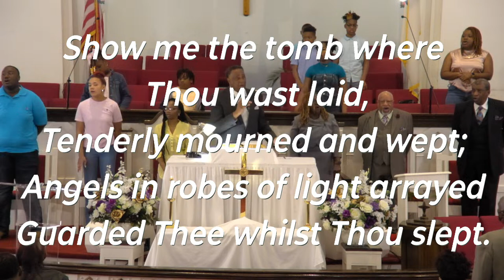St Philip Monumental A.M.E. Church | Rev. Dr Bernard Clarke "On The Way To The Cross"| 10:00am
Or mail your seed to:
Post Office Box 2645, Savannah, GA 31401

You’ve gone as far as you can without Jesus. Receive the Gift of Salvation NOW at experiencemonumental.org

Profess salvation today!
Connect today!